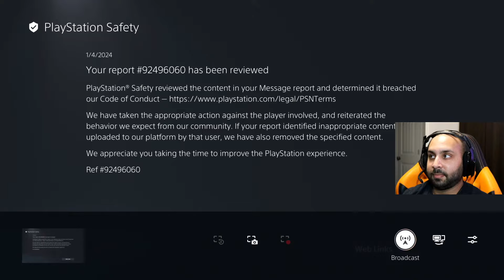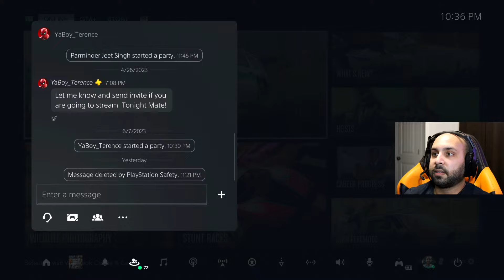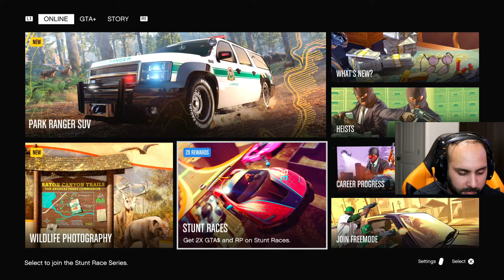GTA V: LET'S PLAY!! (PS5 everyone is invited)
Let's see how tonight's session go! Join me and friends for a session of GTA online